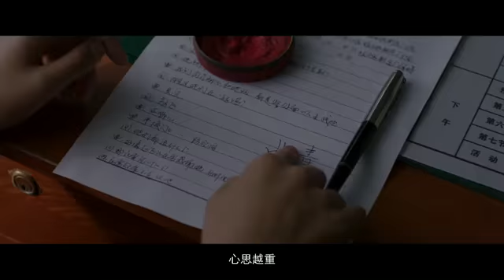黑处有什么What’s in the Darkness|| 完整版 (由华人影院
【因版权原因 完整版容易被删除 本订阅号只提供预告片 相应的完整版请到官网
youko.tv是海外华人免费体验影院拥有最新最热门最完整的欧美日韩港台电影和电视剧动漫
或者添加微信号youkotv 即可免费索取该影片完整地址以及更多福利节目哦，【也可以提交亲想要看的影片 我们免费帮您上架】